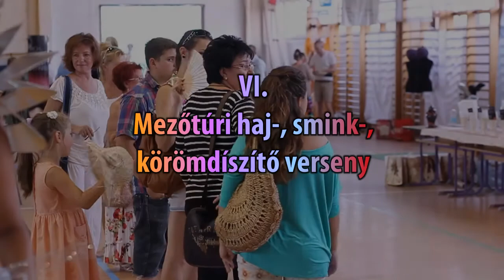VI. Fodrász-, smink- és körömdíszítő verseny Mezőtúron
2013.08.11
A Körös Televízió felvétele